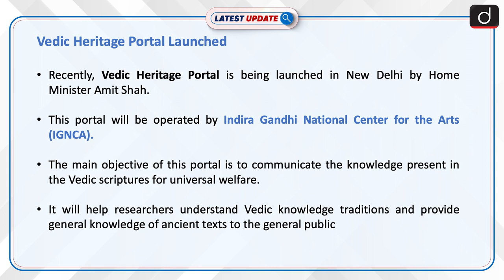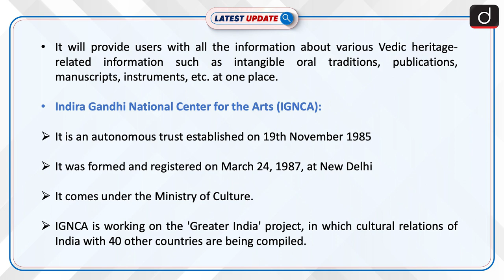Vedic Heritage Portal Launched: Latest update | Drishti IAS English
Recently, Vedic Heritage Portal is being launched in New Delhi by Home Minister Amit Shah. This portal will be operated by Indira Gandhi National Center for the Arts (IGNCA). The main objective of this portal is to communicate the knowledge present in the Vedic scriptures for universal welfare.